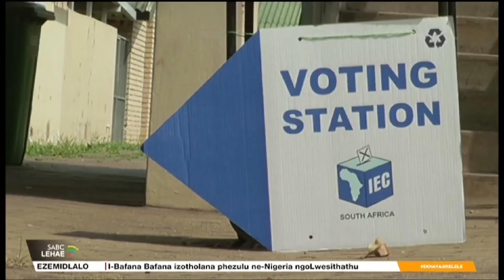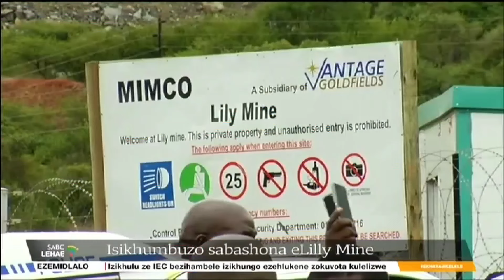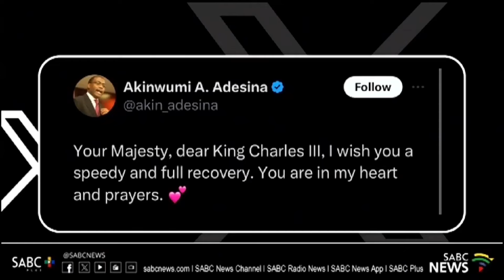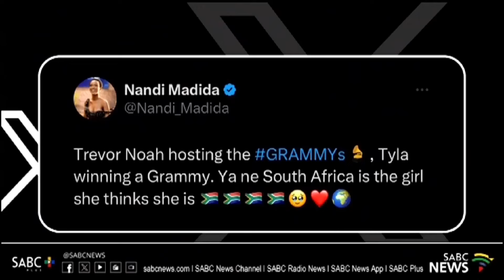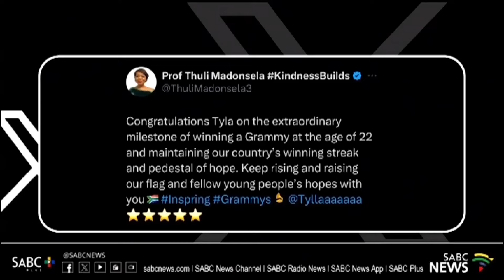Ekhaya Jikelele @08H00 l 06 February 2024